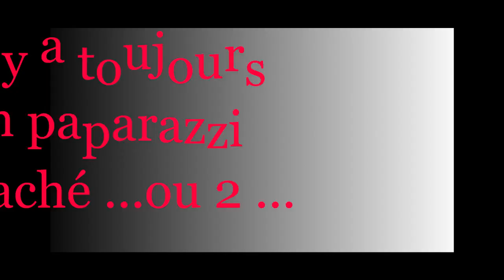Bêtisier weekend 2016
Bêtisier de notre Weekend au camping d'Aleth à St malo de Beigon